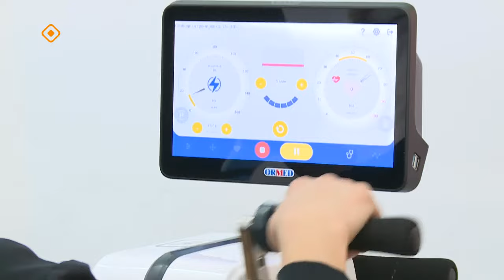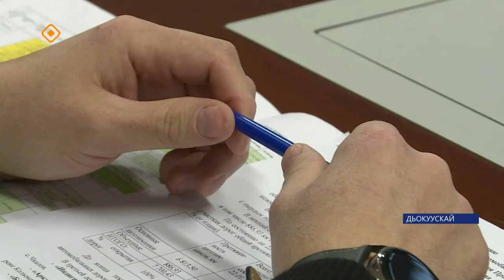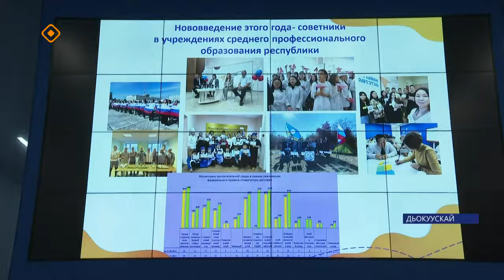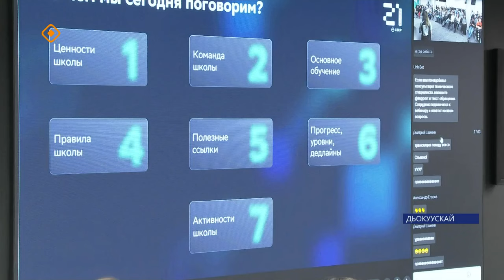«Саха сирэ» информационнай биэрии. Тохсунньу 22 күнэ 13:30